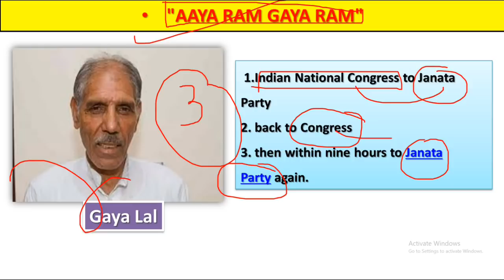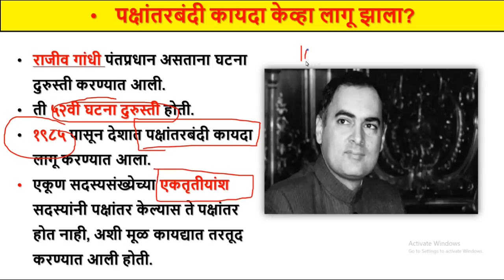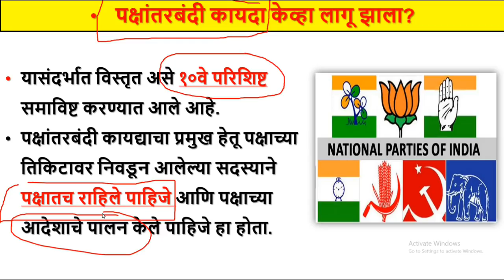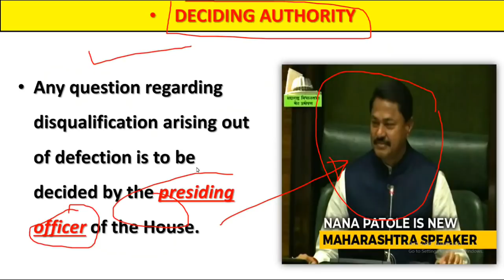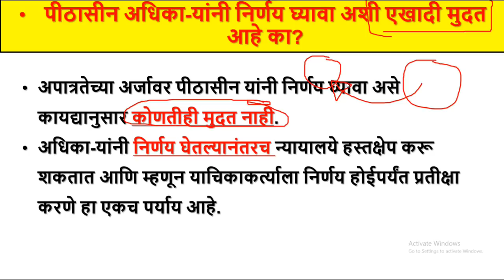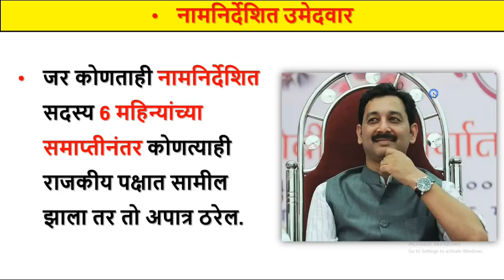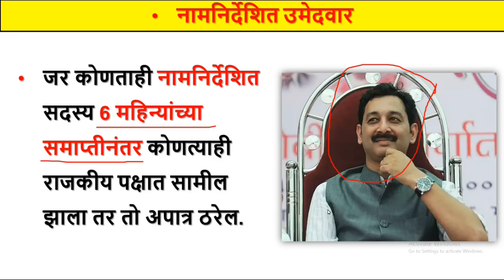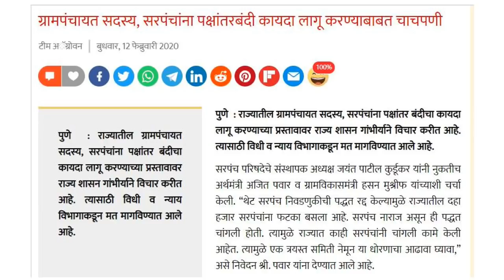पक्षांतरबंदी कायदा | Anti-Defection law